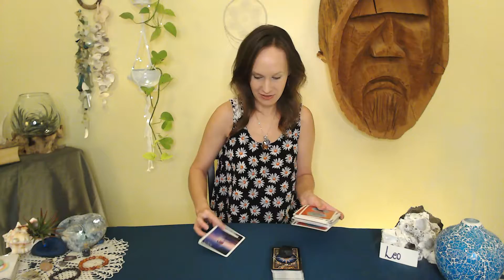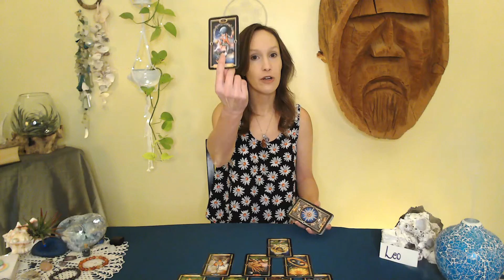Leo, Inspiration to reach your goals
Nov.26, Reach out to someone in your life to find a new perspective.

Hi Everyone! Welcome to Tarot Harmony join me for fun, 5 minute, modern Tarot reads!

All 12 Zodiac signs fresh for you daily with some fun and interesting
surprise content for the weekends along with a weekly free read!